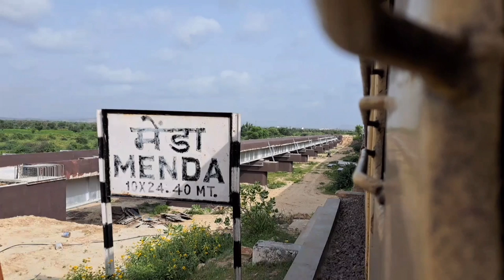Kuchaman City - Phulera Rail Doubling Update - August 2023